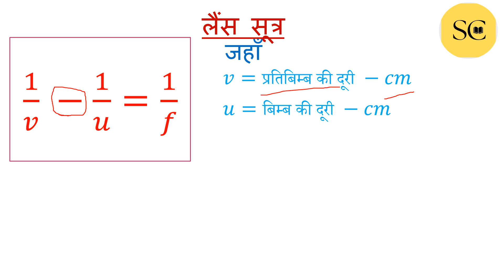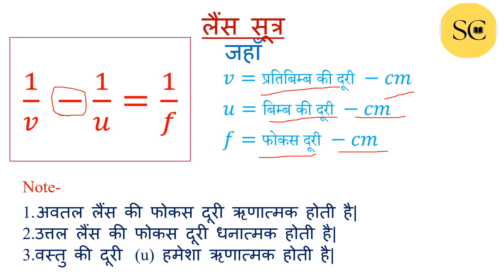लेंस सूत्र (Lens Formula) कक्षा 10 के लिए important है | Board Exam 2024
इस वीडियों में आप कक्षा 10 विज्ञान अध्याय 9 प्रकाश - परावर्तन तथा अपवर्तन के न्युमेरिक्ल प्रश्नों को solve करने के लिए काम आने वाले    महत्वपूर्ण सूत्र  समझ पायेंगे|
परीक्षा में दर्पण सूत्र , लेंस सूत्र , फोकस दूरी अपवर्तनांक , लेंस की क्षमता आदि से सम्बंधित संख्यात्मक प्रश्न पूछे जाते हैं , इस वीडियो में दिए गए सूत्र आपके लिए बहुत उपयोगी होंगे|

👉Part-3 -
👉Part-4-
👉Part-6-

👇👇Solved Queries in this video👇👇
naveensaxena,
 sai classes,
naveensir,
himikasaxena,
saiclasses,
naveensir,